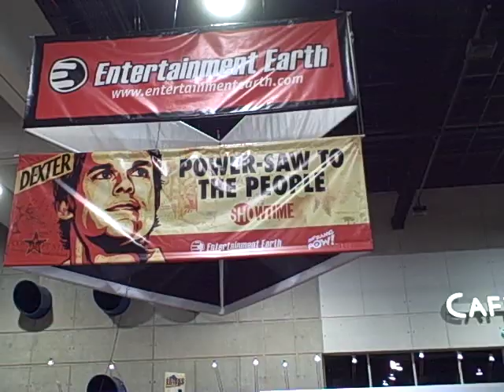Randy Couture's Round 5 Series 2 Prototype Video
Round 5 debuts the first prototype models of the much anticipated Series 2 collectible line at Comic Con, featuring Sean Sherk, Rich Franklin, and Anderson Silva. Wanderlai is also part of the line but wasn't available at this time